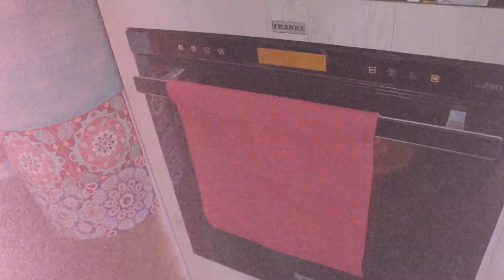Manos a la Obra - Receta de pastel de choclo liviano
En esta receta de "Manos a la Obra", Titi Aguayo te enseña a preparar un pastel de choclo sin carne roja, pero igual de rico y más liviano. Ver más de "Manos a la Obra"